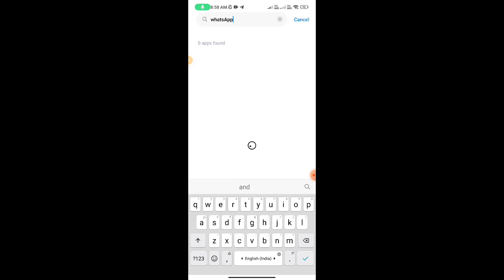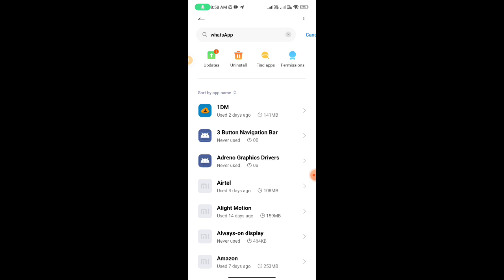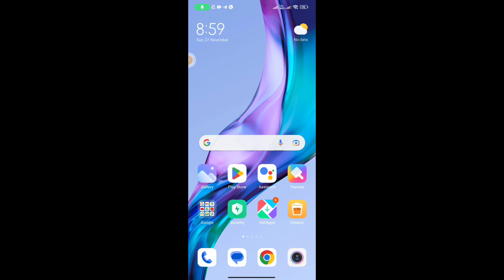How To Fix Sorry, This Media File Appear To Be Missing WhatsApp Error